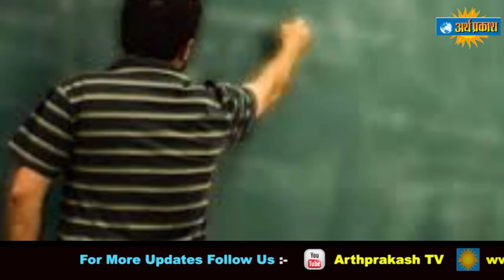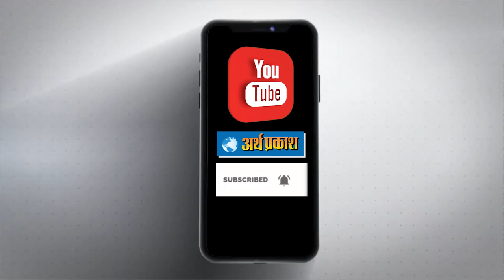News Bulletin : पांच राज्यों की बड़ी खबरें, देखते रहिए अर्थ प्रकाश टीवी